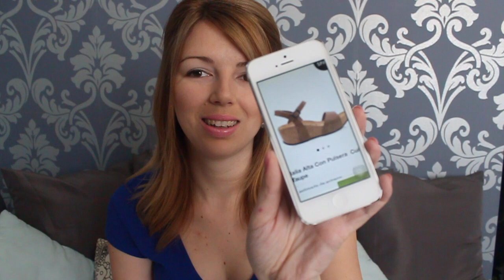Compras Mayo 2015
Hola! estas ha sido las últimas compras que he realizado. Hay de todo un poco :). Moda, hogar, zapatos, complementos. A ver si os gustan!

Cualquier duda me comentáis!

Besitos!!